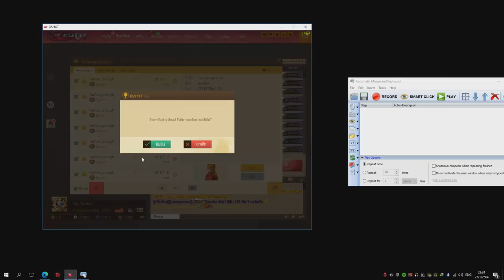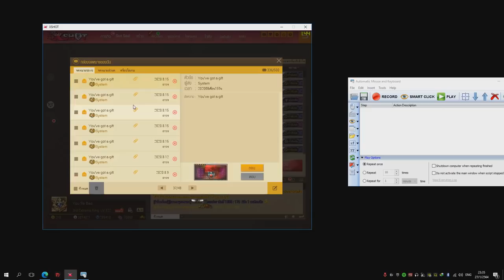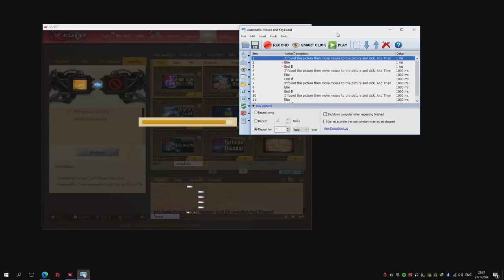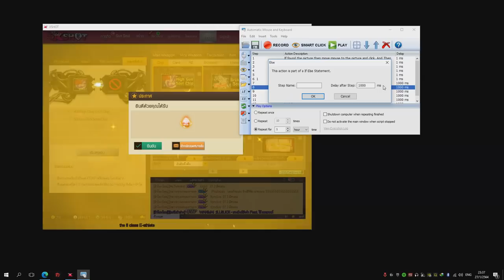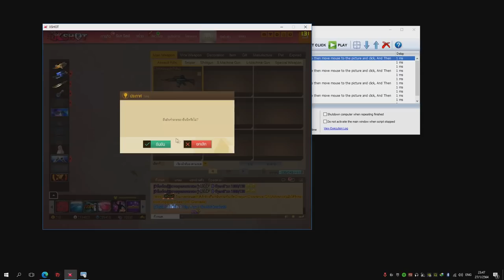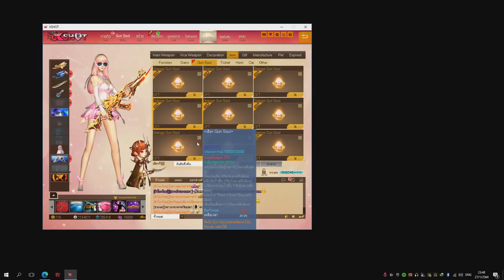XSHOT - สุ่มหาลูกแก้วกันโซสีส้ม หาบวกกระสุนบาซูก้า แต่ได้แสงเรนโบว์แทน